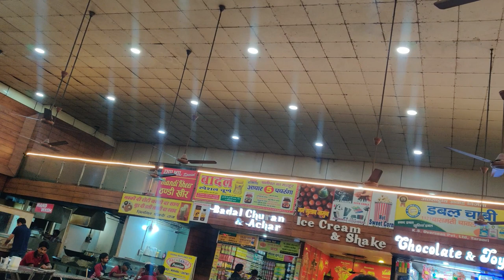Kinnaur Valley Adventure: 5-Day Itinerary | Shimla-Sangla-Rakcham-Chitkul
KINNAUR VALLEY TRIP | 5 Days Itinerary | Shimla-Sangla-Rakcham-Chitkul

Guys welcome you all to my channel!

The journey covers Shimla, Narkanda, Rampur Bushar, Jeori, Tapri, Wangtu, Karcham, Sangla, Rakcham, Chitkul & The Last ITBP Post

In this video, I travel with my family in my car from Delhi to Kinnaur Valley and explored some beautiful places of Kinnaur Valley. I tried to explain everything in this video related to places, expenses & other useful information.

I also explained a five days itinerary as per my trip and expenses for a family of four (2adults + 2 Kids) are as follows:
Fuel Cost (diesel):                                            8000/-
Kailash View Camps 3 nights stay:               6000/- (2k per night)
Total Food:                                                        6000/-
Narkanda Stay                                                  2000/- (one night)
Extra Expenses:                                                up to you

KAILASH VIEW CAMPS
V.P.O. Rakcham, (Sangla Valley), Kinnaur, Himachal Pradesh, India - 172106